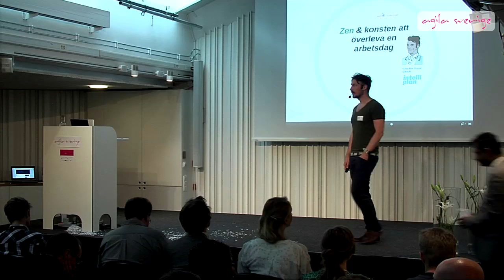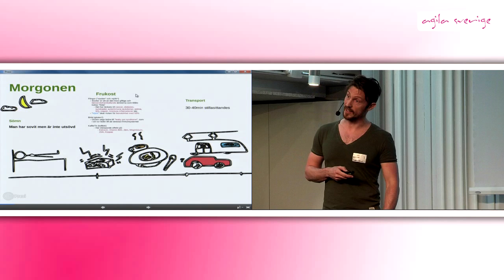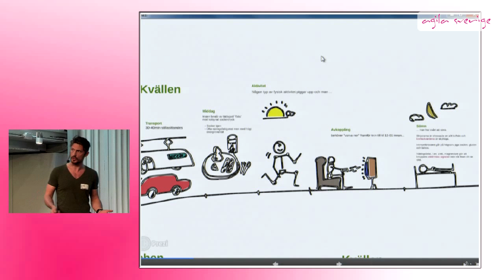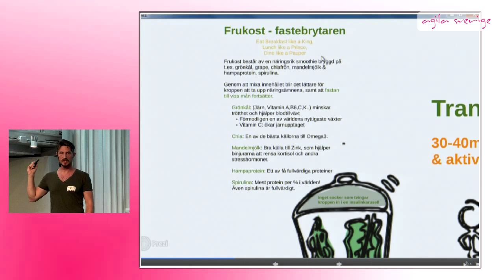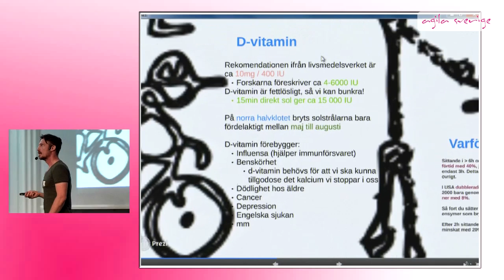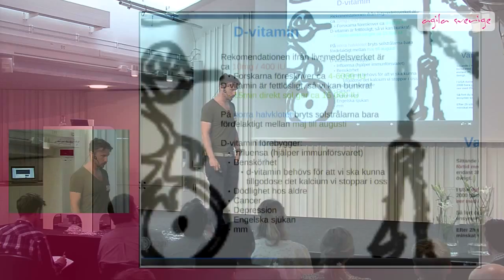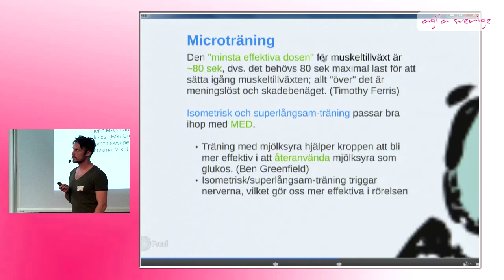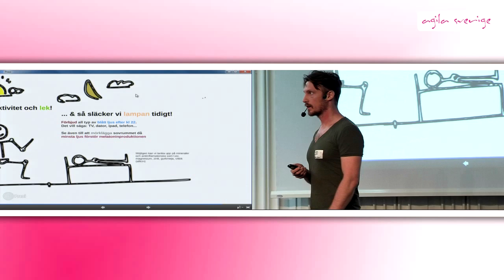Zen och konsten att överleva en arbetsdag - Kristoffer Roupe